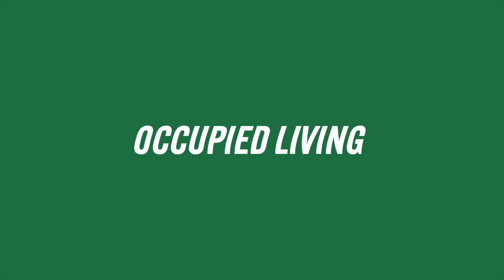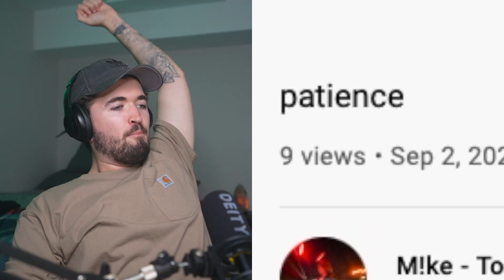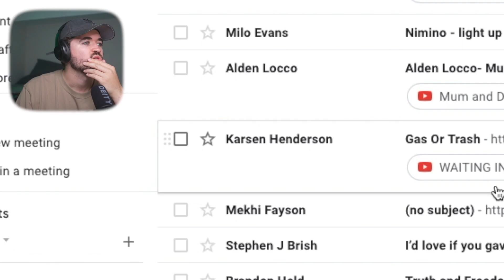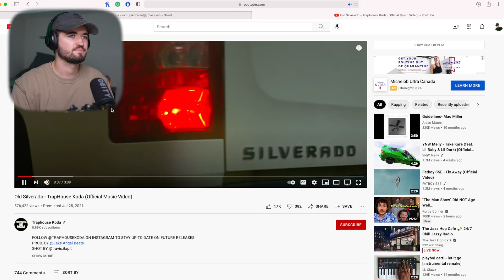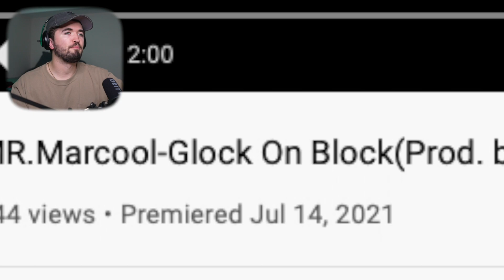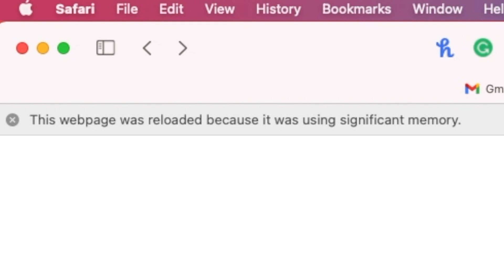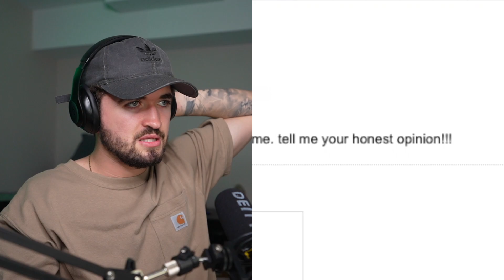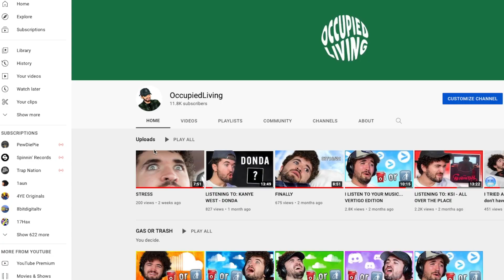I LISTEN TO YOUR MUSIC... PART 6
New house, new music. YEE YEE!

redembrece - drop it!

danyante - robbin!